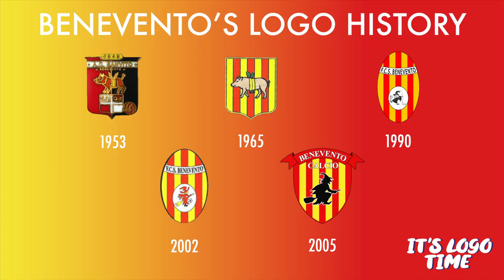BENEVENTO | UNA STORIA DI STREGHE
BENEVENTO CALCIO una storia di STREGHE e calcio